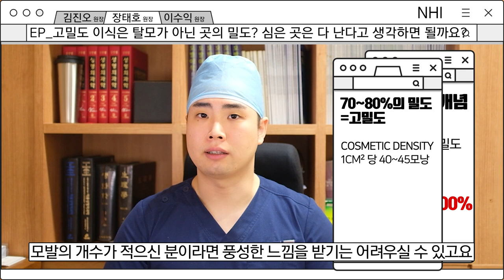고밀도 이식은 탈모가 아닌 곳의 밀도? 심은 곳은 다 난다고 생각하면 될까요?│뉴헤어│모발이식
뉴헤어 원장님 네분의 각양각색 답변을 들어보는 릴레이QnA시간!
오늘의 질문 '고밀도 이식은 탈모가 아닌 곳의 밀도? 심은 곳은 다 난다고 생각하면 될까요?'
고밀도 이식 궁금하시다면 영상시청!